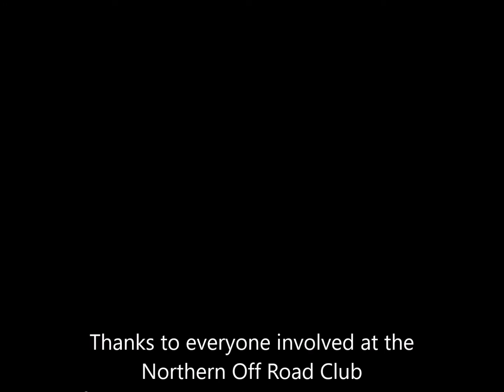Comp Safari NORC Puckeridge 2019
one of the laps in the SMD Powered simmbugghini